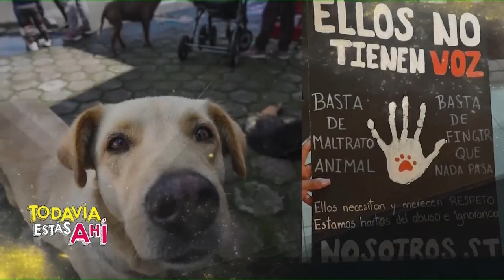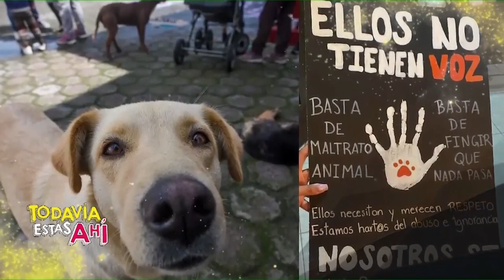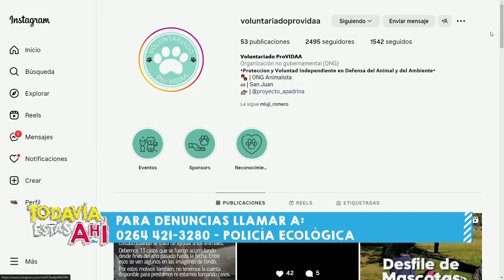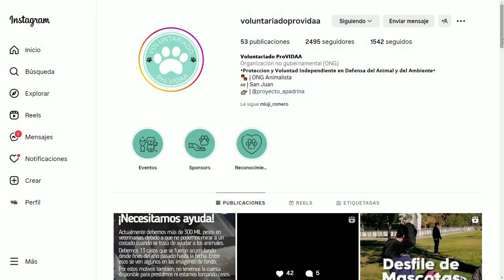Conocemos de qué sé trata el "Voluntariado Providaa" 15/05/2024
Veronica Llanos – Abogada MP 5293.